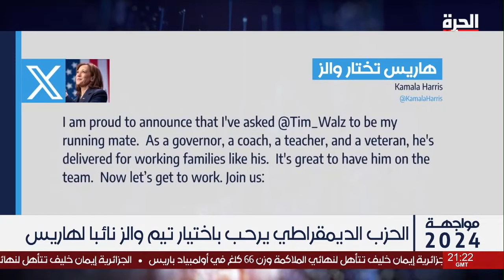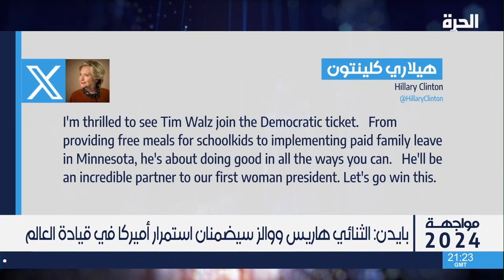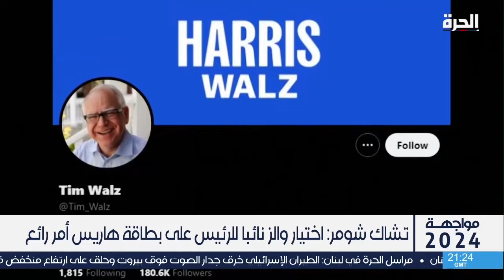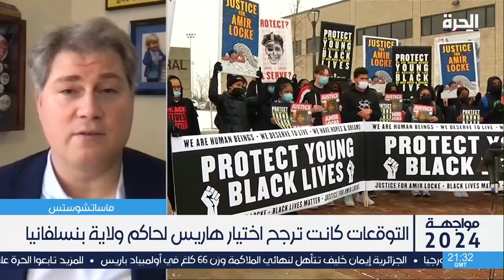مباحثات أميركية أسترالية تناقش السلوك الصيني ومشروع الغواصة النووية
في مؤتمر صحفي قال وزير الخارجية الأميركي، أنتوني بلينكن، مستمرون في توسيع التعاون مع أستراليا في جميع المجالات، وأضاف "بحثنا التهديدات التي تطال الهادي والهندي".

حمل تطبيق "الحرة كونيكت" للتلفزيونات والهواتف الذكية:

أمازون فاير